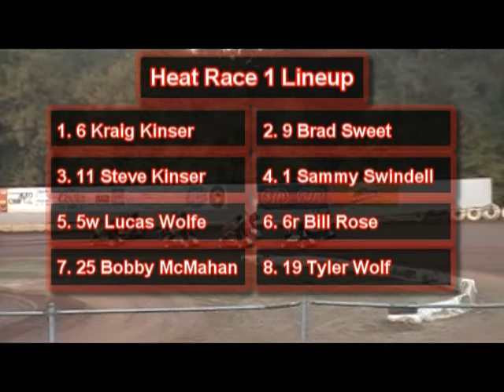9-5-2011 World of Outlaws Heat Races 1 & 2 Cottage Grove Speedway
9-5-2011 World of Outlaws Heat Races 1 & 2 Cottage Grove Speedway